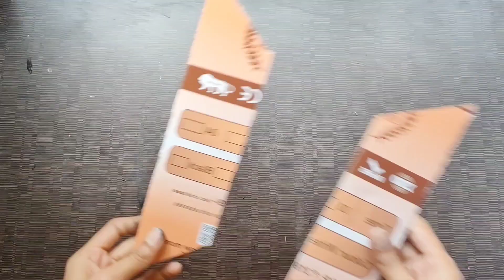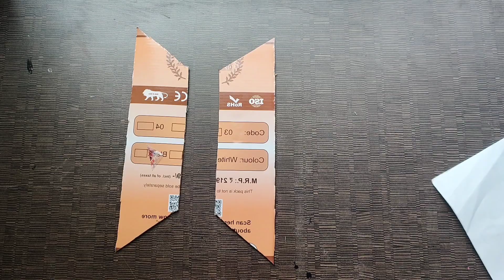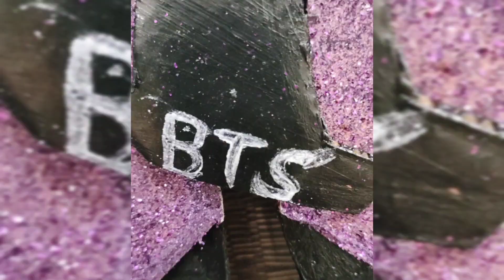BTS DIY decor 😍 BTS wall decor making at home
BTS d i y 😍 BTS  wall hanger making at home

art and craft
BTS DIY
#  BTS DIY craft
BTS wall hanger
BTS DIY wall hanger
BTS wall hanger making at home
BTS wall decor